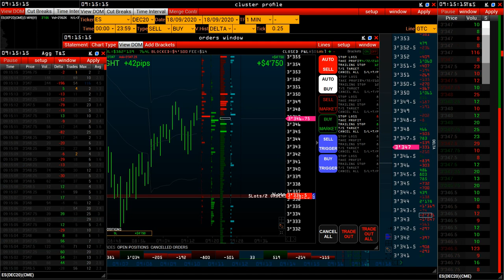e-mini S&P500 buy 9 Lots Dec20